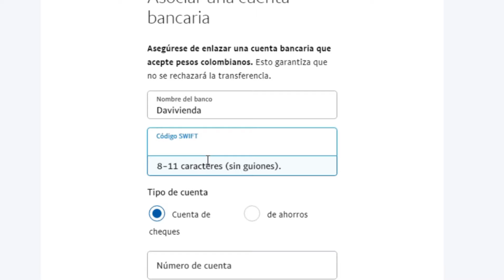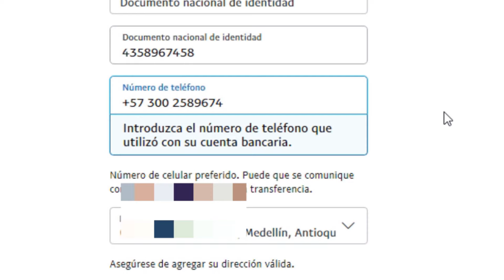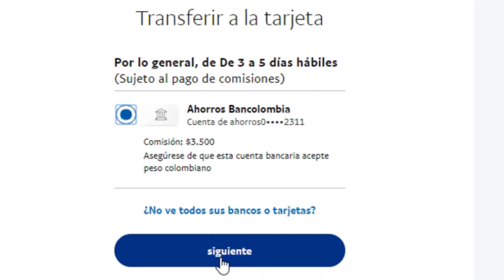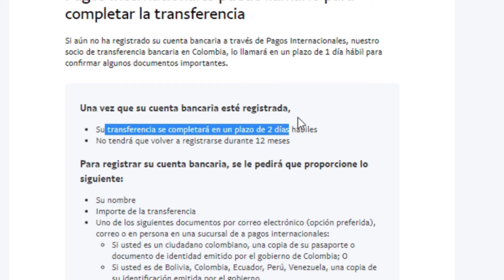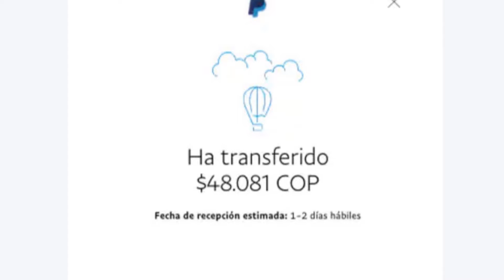CÓMO RETIRAR DINERO PAYPAL COLOMBIA 🤑 [5 MINUTOS PASO A PASO]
💰TE ENSEÑO con este TUTORIAL a RETIRAR TU DINERO DE PAYPAL en Pocos Minutos y al GRANO para que (NO PIERDAS TIEMPO).